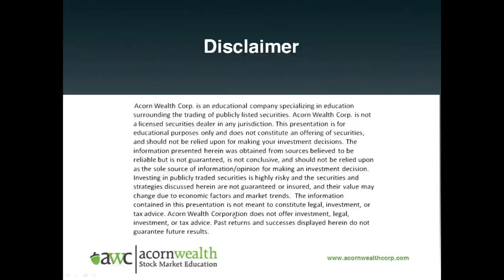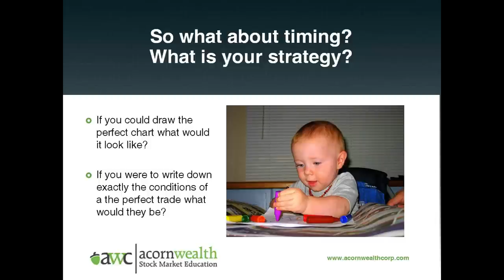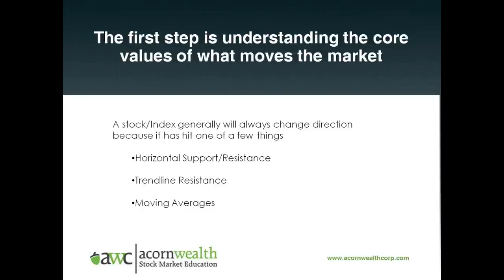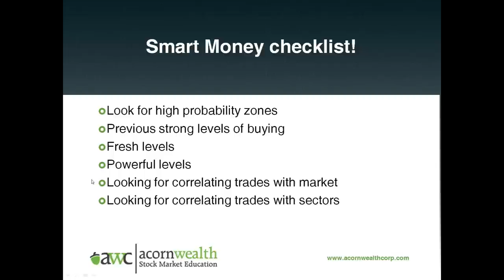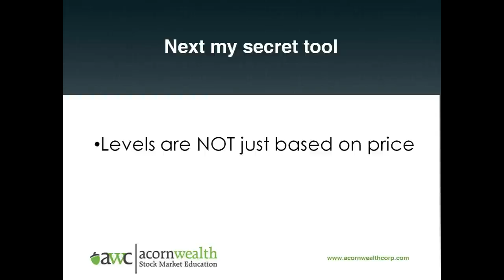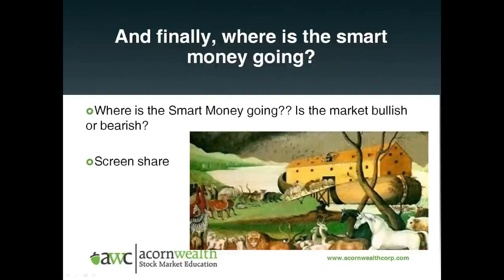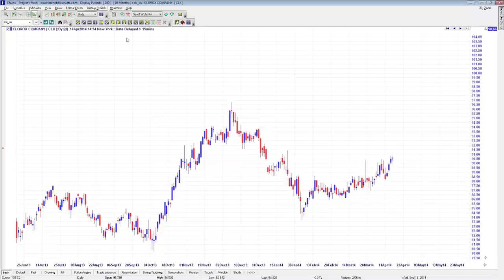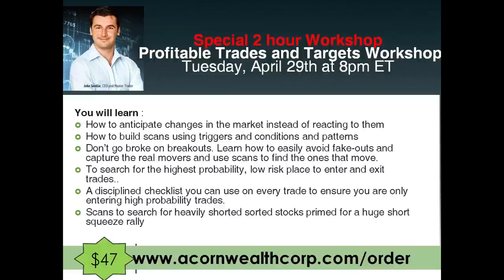Detecting the Smart Money | John Seville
- Identifying the Smart Money; High Probability Patterns with Free Online Tools
- Winners & Losers: John's Recent Trade Results with These Tools
- Predictions on current market conditions using these tools and stocks to add to your watch list.
- Interactive Q&A with John until ALL Questions are Answered
- A disciplined checklist john uses every day on every trade to locate only high probability trades.